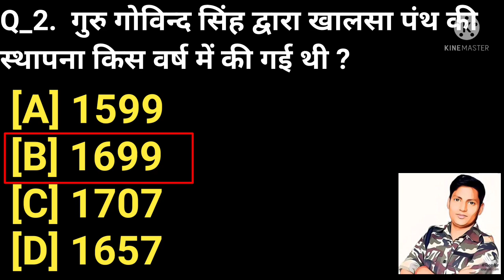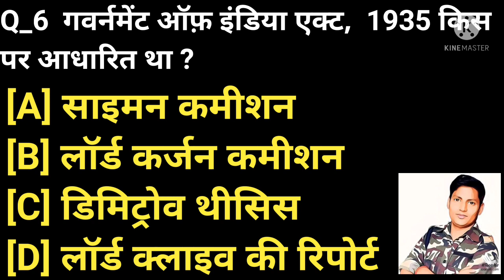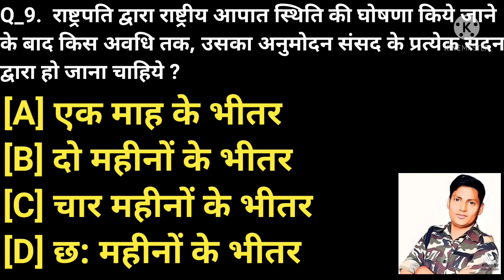Top 10 Best Previous Year questions for SSC GD 2021and UP POLICE l Pankaj Foji Group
Top 10 Best Previous Year questions for SSC GD 2021 AND UP POLICE

Buy Books for SSC GD & HC (Min):-

Lucent GK

Lucent GD in Eglish _

Hindi question Lucent

Samanya Hindi of Arihant

Rakesh yadav Math

R.S.Aggarwal Math English
R.S.Aggarwal Math Hindi

Reasoning Arihant Parikshan

SSC GD PRATICE BOOK (HINDI)

Practice Paper Set for SSC Constable GD English Medium 2020-21

Top 10 Best Previous Year questions,Top 10 Best Previous Year questions for SSC GD 2021,Top 10 Best Previous Year questions for UP POLICE,Up si gk,Gk,SSC gd 2021,Up police gk,Pankaj foji group,commando academy